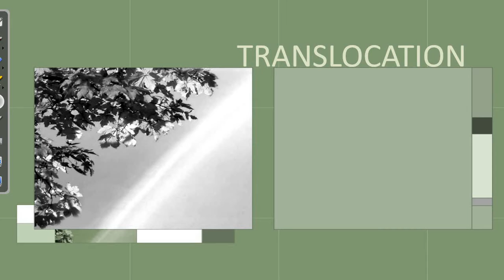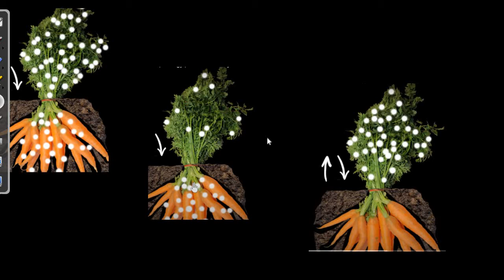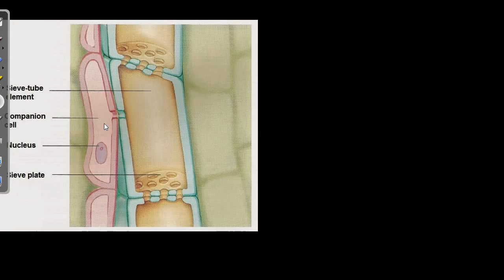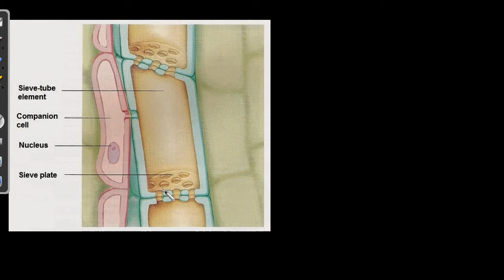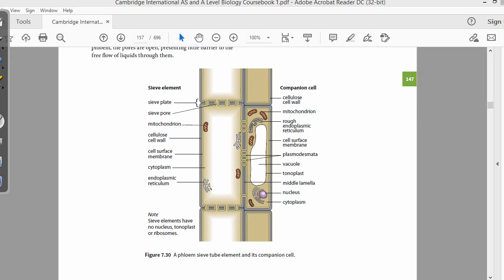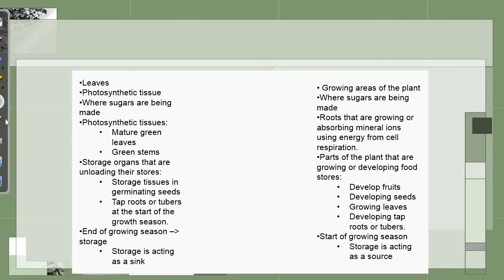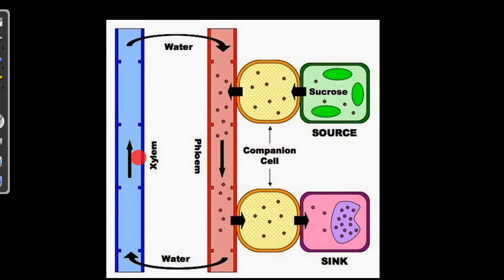Translocation Part-1 AS Level Biology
At the end of this video you'll be able to know about Structure of phloem (Sieve tube element, companion cell), examples of source and sink according to season.